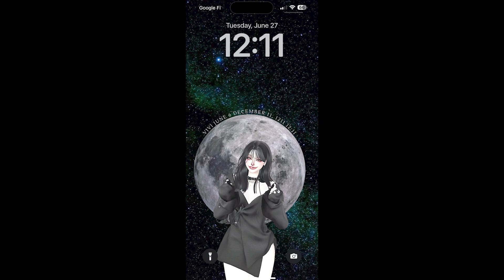06272023: Celebrating Midnight's early bday with his Aunt Jenny! | Vlog 3476